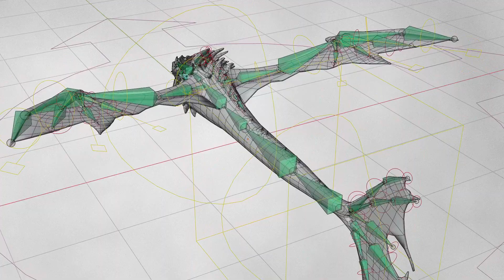3D Model Marine Dragon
3DMODEL